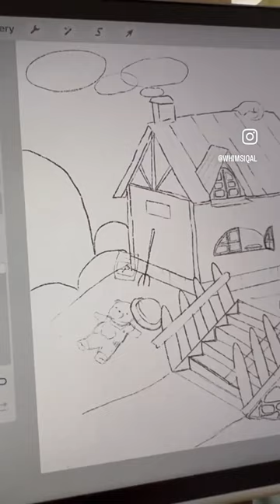From sketch to digital line art?!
Dug out my old sketchbooks to “finish up” my doodles that’s been sleeping for more than awhile…😅
It is another kind of tranquil though. Do you have any doodles kept away in your old sketchbooks? Perhaps it’s time to give it another whirl!